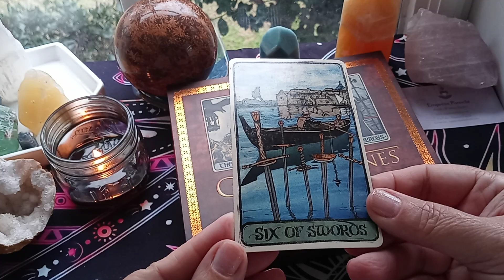Aquarius - Game of Thrones